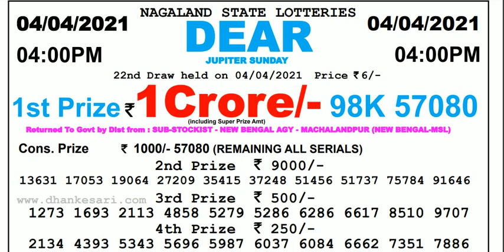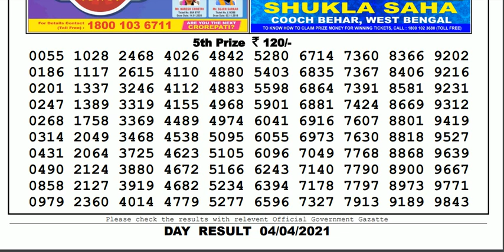Lottery Sambad Lottery Live 04.00pm 04.04.21 Nagaland State Lottery Result gdn